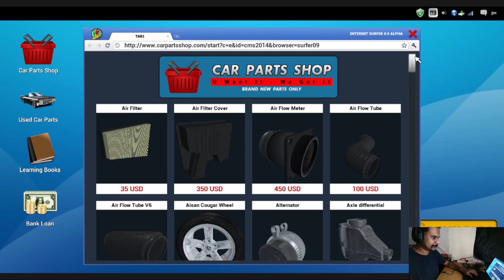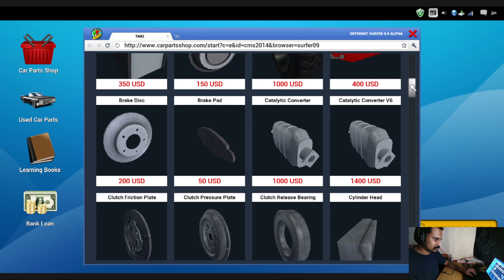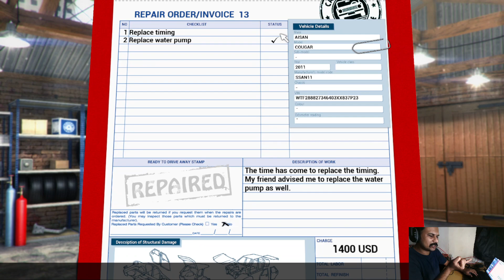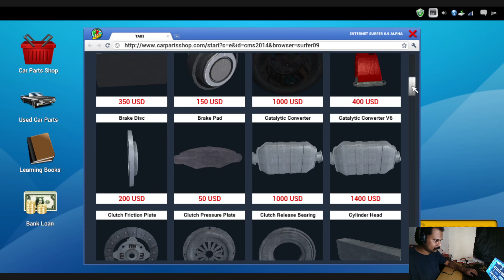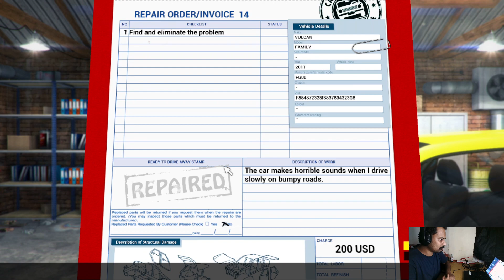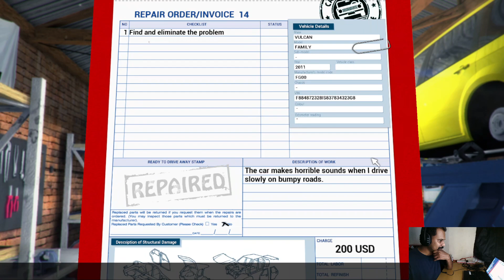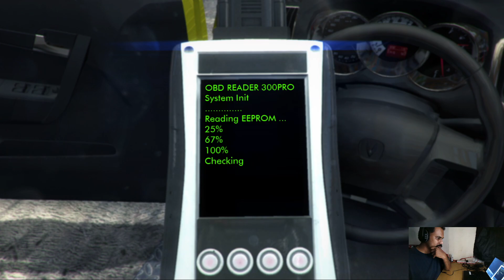Car Mechanic Simulator #9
In this video we would explore a game purchased on Steam.
Let's explore!!!